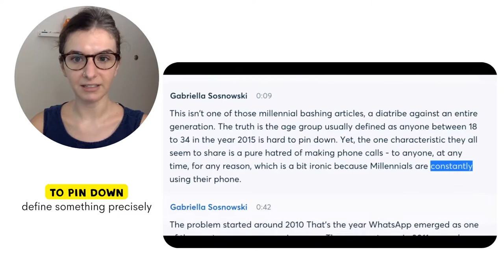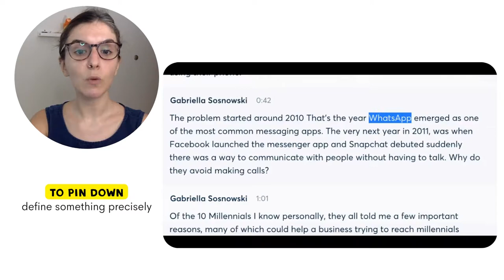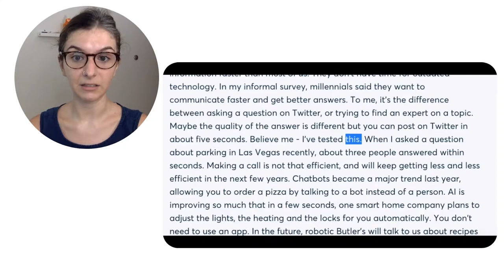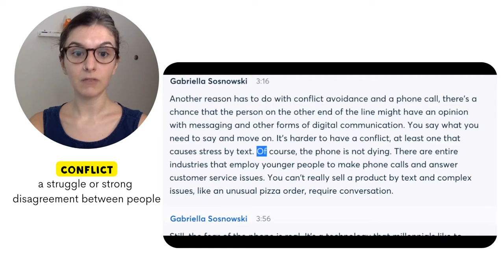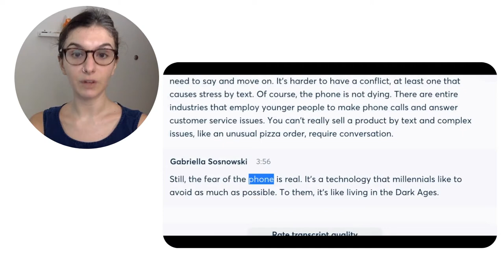Ep. #1: Let's Practice Reading in English: Improve Your Pronunciation and Vocabulary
Welcome to my first ever episode of "Let's Read!"

In this series, I will pick a short passage or article and read it out loud. It's a great way to challenge your listening, improve your pronunciation, and learn new vocabulary in context.

The article I read in this episode is called "Why Millenails don't like to make phone calls" by John Brandon.